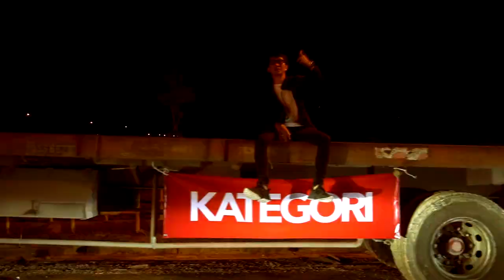WEYNA - KATEGORI (Official Music Video)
PRODUKSI : WEYNA RECORDS
KOMPOSER : WEYNA SECRET STUDIO
‘BEATMAKER’ : DAN.EL
‘MIXING’ & ‘MASTERING’ : DAN.EL
LIRIK : DAN.EL  |  GARPIL |  R.F.A |  AZ.XIL |  AREEN